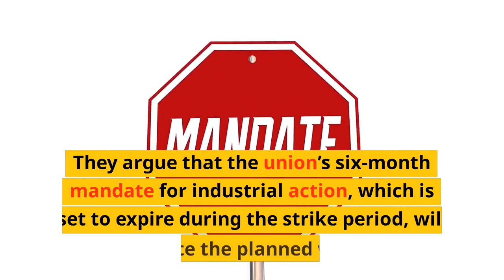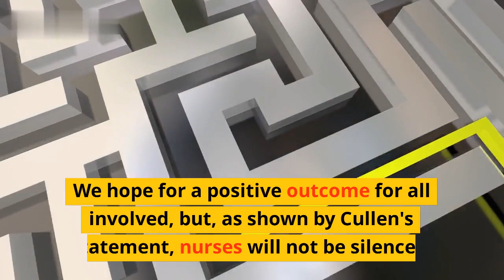Nurses' Chief Condemns Barclay on Legal Action Versus Strike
Nurses across the United Kingdom have been protesting for weeks over the unfair and dangerous working conditions they are facing, but their pleas for better pay and better staffing have been ignored by the government. In this video, Chief Nursing Officer for England, Ruth May, expresses her disappointment that the government has chosen to take legal action against striking nurses rather than addressing the underlying problem.

She calls for a better collective working relationship between the government and nurses so that together they can solve the crisis and make the NHS a place where nurses feel secure to practice.

This is a must-watch video for anyone who is concerned about the current situation with regards to health care in the UK.